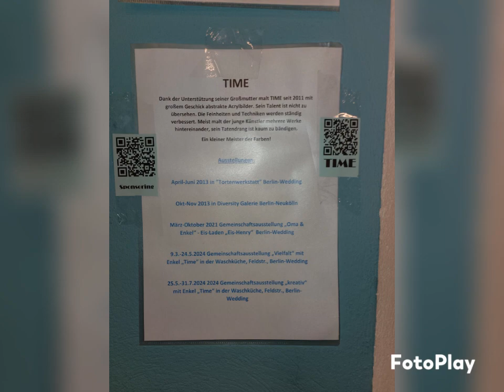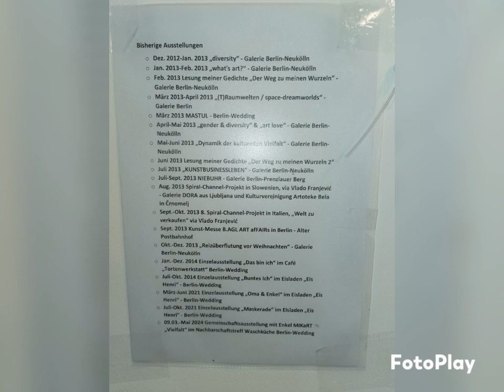neue Ausstellung ab 25.5.24 Oma und Enkel "kreativ"